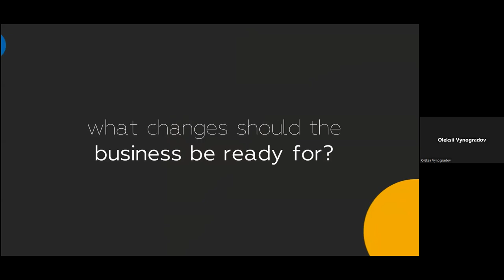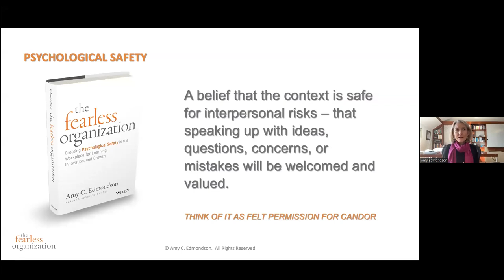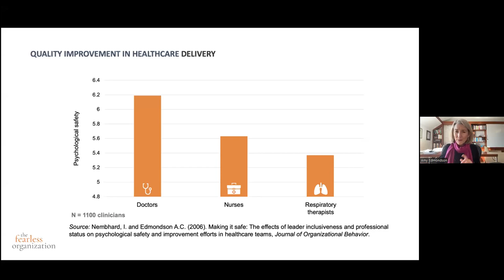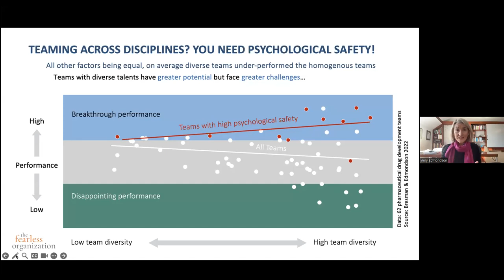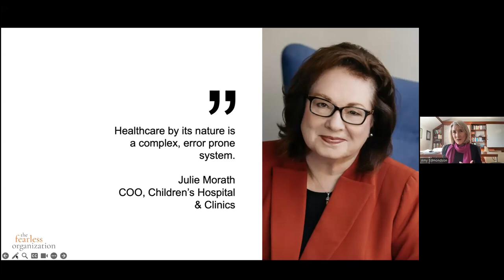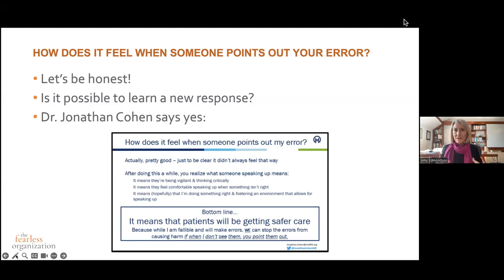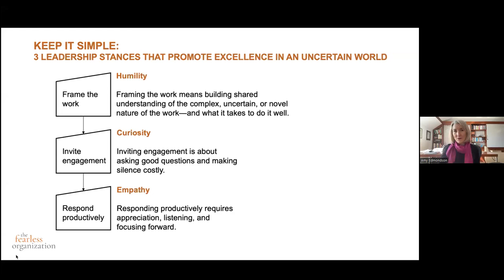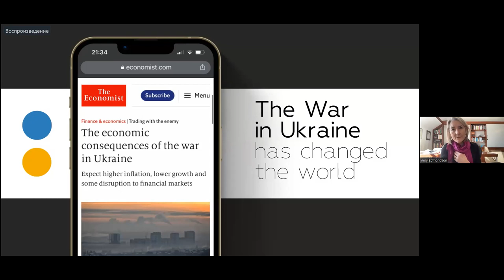The Fearless Organization: Psychological Safety in the Workplace | Amy Edmondson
📢Amy Edmondson is currently the Novartis Professor of Leadership and Management at the Harvard Business School. Her work emphasizes the importance of psychological safety and organizational learning in the creation of thriving business environments.

You can watch the recordings of ReinforcUA project lectures by top modern thinkers in the corresponding playlist on our channel (English and Ukrainian).

directly on our pages in social networks or on the project website.